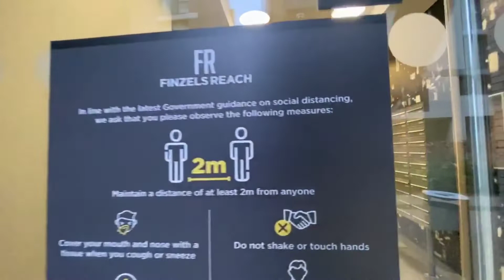Malt House 11578 | The Bristol Residential Letting Co.